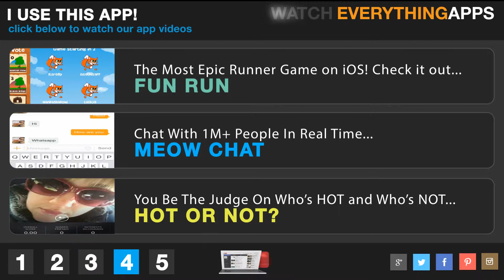Boom Beach Battles - IUTA vs Nightmare - Boom Beach Tips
In this video you will watch an epic boom beach battle go down between us (IUTA) vs Nightmare if you have never heard of the game called boom beach yet then you should know,

Boom Beach by Supercell is the newest craze to hit the app stores for iOS and Android as you take to the high seas and defend your islands and protect your booty! We have a full line up of Boom Beach Videos and Gameplay just for you from battles to tips and tricks you can count on I Use This App for all your app related videos.